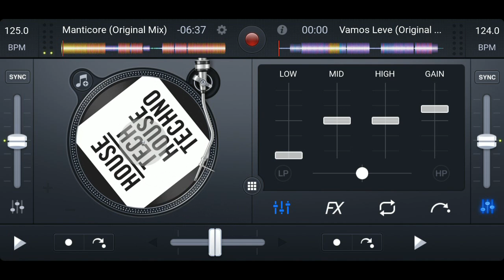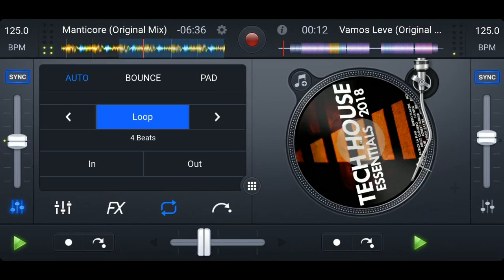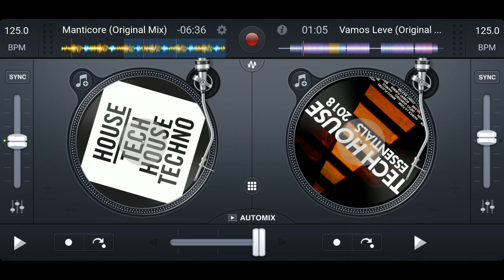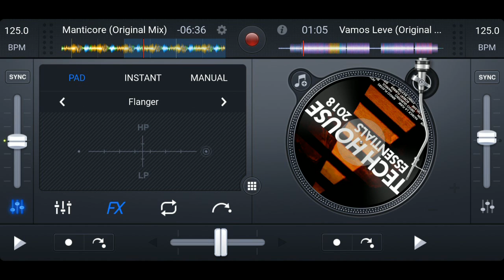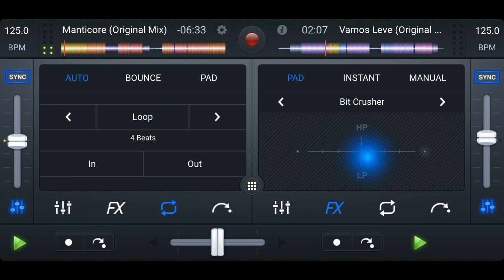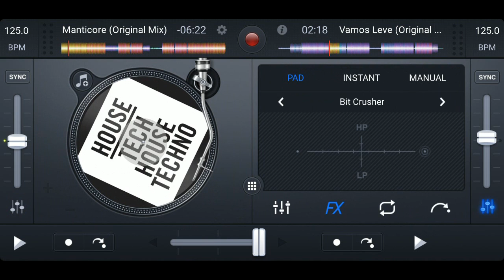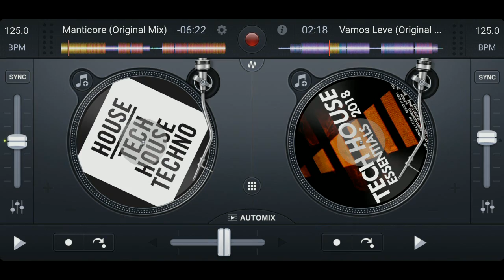UNA TRANSICIÓN MUY FÁCIL EN DJAY | DJ Jetber